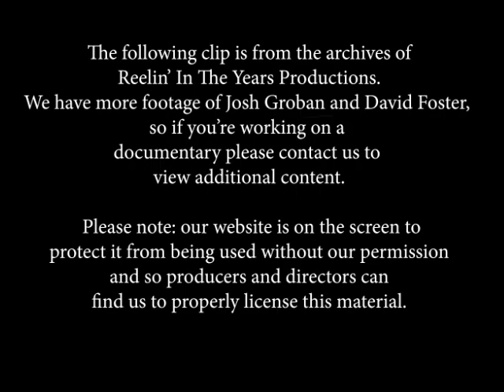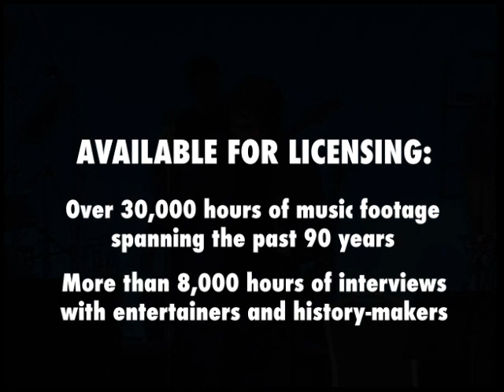Josh Groban and David Foster • "Alla Luce del Sole/Vincent" • LIVE 2002 [RITY Archive]